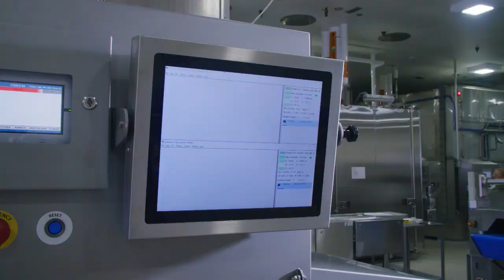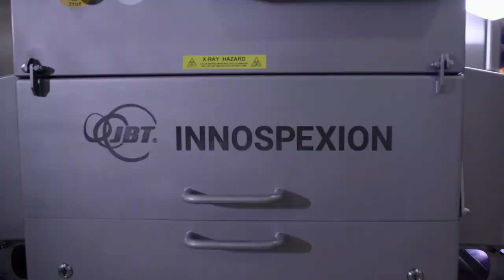JBT Innospexion - Poultry & Fish Bone X-Ray Detection Technology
X-ray Food Inspection at its best! JBT introduce Innospexion to secure boneless Poultry & Fish quality standards that grow together with raising market demands & consumer preferences. Automatic X-RAY DETECTION for bones in Poultry and Fish. A revolutionary bone detection system created for the unique needs of poultry and fish processors. Innospexion x-ray detectors combined with its innovative software guarantees a high and reliable bone detection rate without rejecting products from the line.